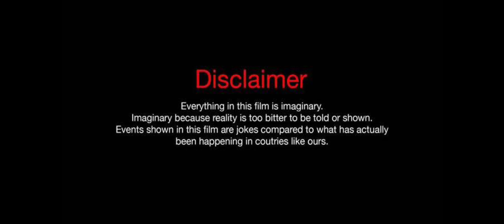BHI DOOJ | emotional sad story | action | short film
BHAI DOOJ | जिसका कोई नहीं उसका आर्मी वाला  | Indian army | dipawali | short film

Directed by :- akash kumar gaurav

Camara Man :- Sumit Kumar

Light man;- muskan kumar

Manager;- Shard kumar

Makeup girl;- Anupriya gaurav